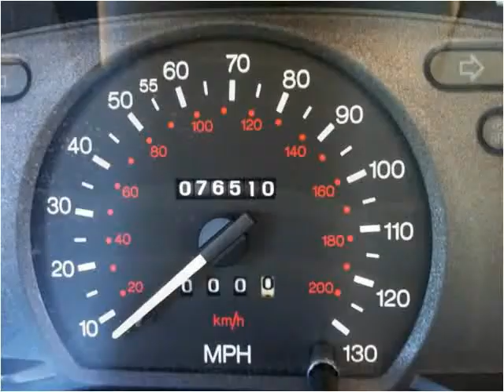1998 Ford Contour Used Cars Scottsburg IN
This 1998 Ford Contour is available from Jeffrey's Auto Exchange.